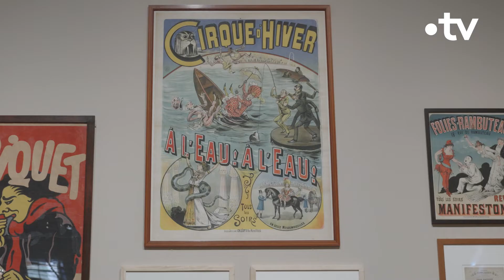Sarah Bernhardt, une artiste totale - Culture Prime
Comédienne mythique, peintre, sculptrice : Sarah Bernhardt fut une artiste totale.

Noëmie Roussel nous emmène à la découverte de ce « monstre sacré » des arts.